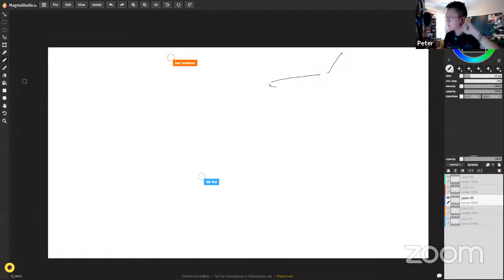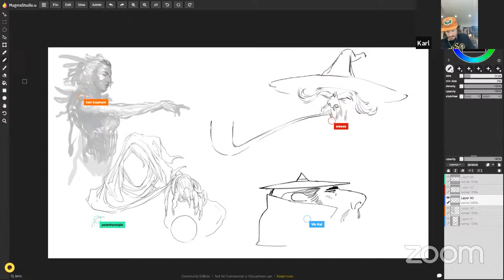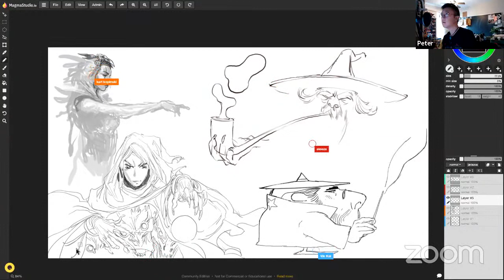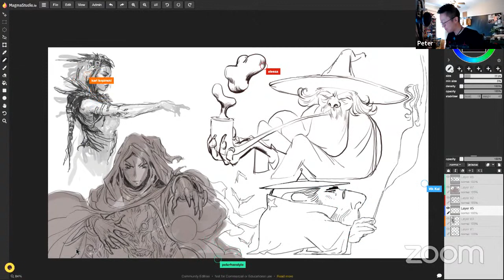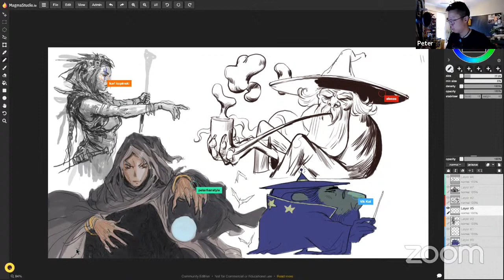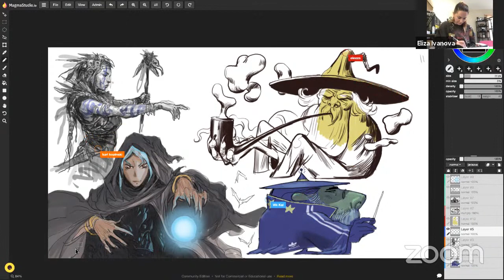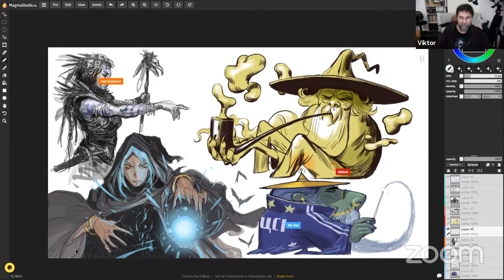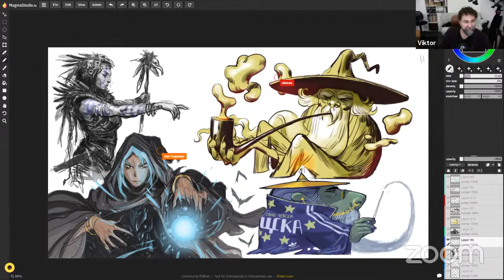SUPERANI CON Art Jam with Eliza Ivanova, Karl Kopinski, Peter Han, Viktor Kalvachev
Art jam with Eliza Ivanova, Karl Kopinski, Peter Han, and Viktor Kalvachev.
The theme for this art jam is the "Wizard".